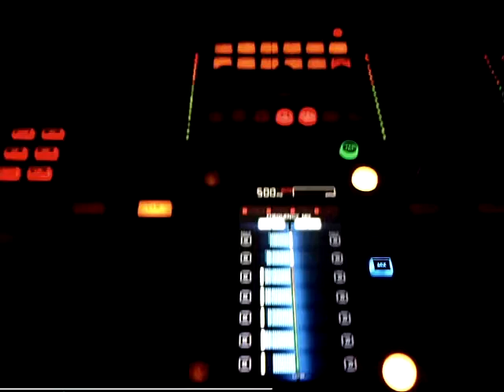DJ HANI DUBAI @ CLUB BOUDOIR VIP LOUNGE 29th Every Saturday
DJ HANI DUBAI @ CLUB BOUDOIR VIP LOUNGE 29th